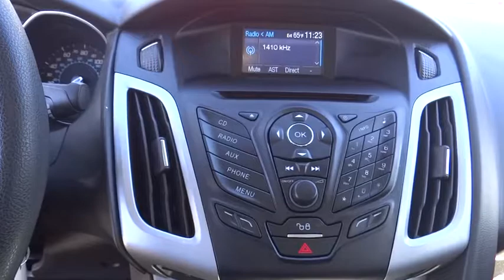2012 Ford Focus Riverside, Fontana, Redlands, Rancho Cucamonga, Palm Springs, CA 0180238A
Fairview Ford
292 North G St

2012 Ford Focus SE FWD 5-Speed Manual 2.0L 4-Cylinder DGI Flex Fuel DOHCFAIRVIEW FORD...WE'RE RIGHT OFF THE 215 FWY, WE'RE ALWAYS RIGHT ON THE PRICE !!! Recent Arrival! 36/26 Highway/City MPGAwards:* Car and Driver 10 Best Cars * 2012 IIHS Top Safety Pick * 2012 KBB.com Top 10 Road Trip Cars * 2012 KBB.com Top 10 Coolest New Cars Under $18,000 * 2012 KBB.com Brand Image AwardsCar and Driver, January 2017.A BETTER FORD EXPERIENCE WAITS FOR YOU AT FAIRVIEW FORD !!!Reviews:* Nimble handling; refined and quiet ride; stylish and well-made interior; lively engine; abundant list of upscale and high-tech options. Source: Edmunds